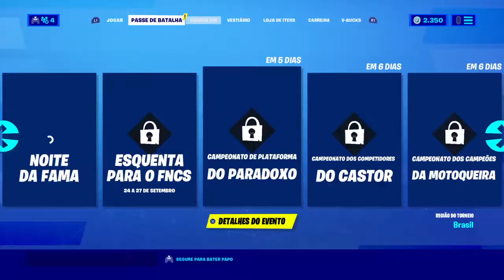Desafios da Tempestade - Fortnite